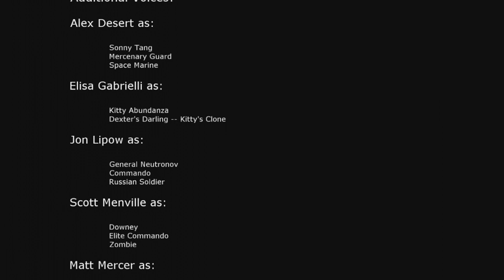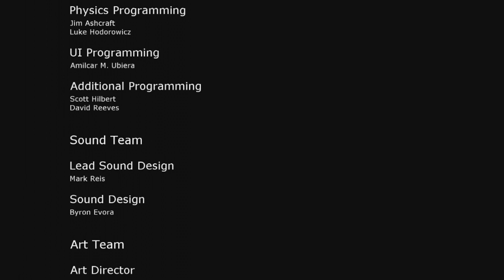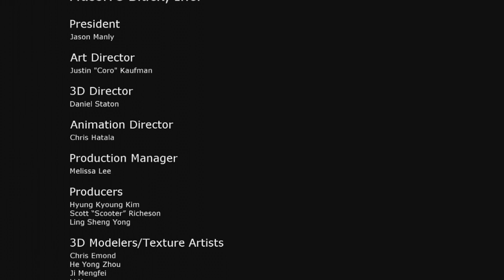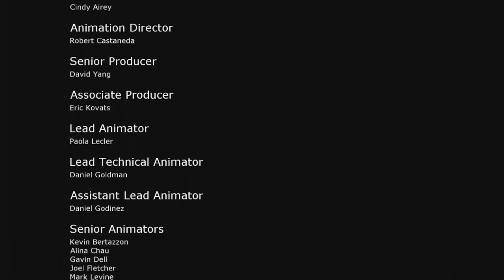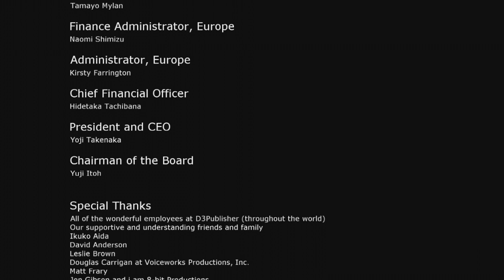02 Part 2 of 2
Eat Lead The Return Of Matt Hazard On The Xbox 360. All Video's Are Made by me without adding commentary with the intent on helping someone through a tough spot in the game or for mere entertainment. I hope my videos can help you get out of a tough spot.